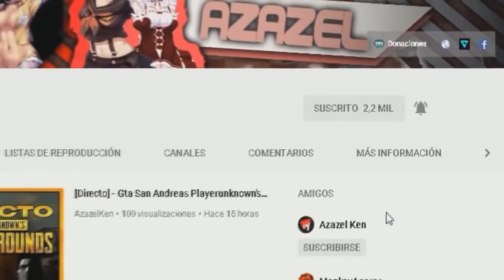Beta Cerrada -【 Icons: Combat Arena】- Free To Play - Estilo Super Smash Bros -【12 de julio en Steam】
▬▬▬▬▬▬▬▬▬▬▬ஜ۩۞۩ஜ▬▬▬▬▬▬▬▬▬▬▬▬▬
▓▓▓▒▒▒░░░ ＬＥＥＲ ＤＥＳＣＲＩＰＣＩＯＮ░░░▒▒▒▓▓
Mi Pc
CPU: Inel Core 2 Duo 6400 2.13Ghz
Gráficos: GeForce GT 610
Memoria Ram: 4GB
Sistema operativo: Win10 Pro de 64 bits
●Mi Usuario de Discord➡AzazelKen#7522
●3.Servidor TeamSpeak 3 secundario (no en uso)➡121015.ts3host.es
Quieres una intro,banner logo ??
[Requisitos[
●4➡Ser Acitvo al Canal
●5➡Ser paciente
PUEDES AVISARME POR Discord,TS3 O EN LOS COMENTARIOS
●Intros➡1,50$
●Banner➡1,30S
●Logo➡1,00S